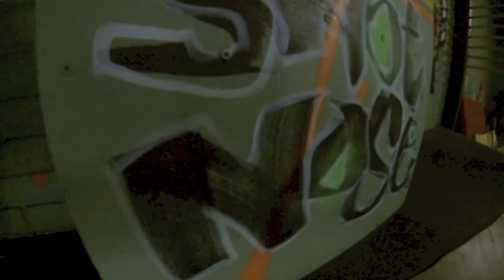ND's 39-th BdayBashSesh @ da Snotty Nosed skatepark 27-09-2000 'nd 13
A team Snotty b day means we skate da snot outta our park 'nd give tricks 2 da b-day boy ass presents, cuz basicly we're all poor ass f&*k 'nd that's all we gotta offer.2 our dear teamsnotmates..it was fun ass f@k ass alwaysz this dude is really almost 40 now so give him a GodDamn break, U'll probably act like a Jerk 2 if U even reach that age 'nd still skate da Snot outta anything crossin' ur path that seems 2 b unskatable...;)I'd rather still sk8 when I'm old then still B young 'nd already sold..;)